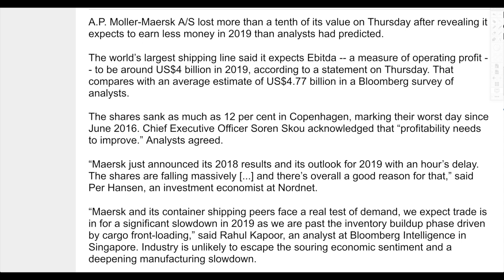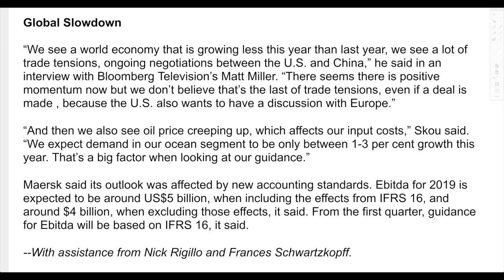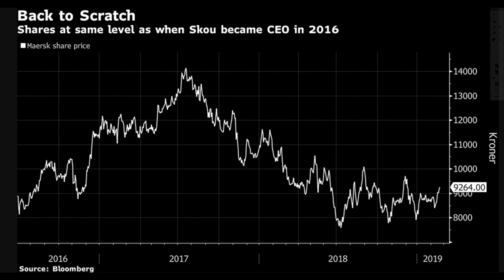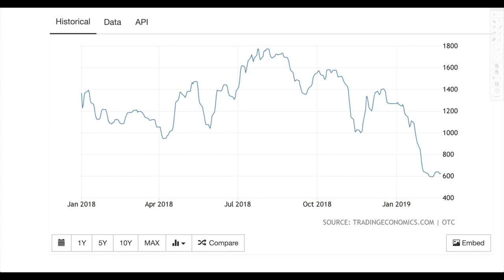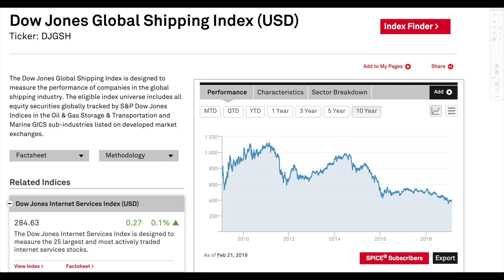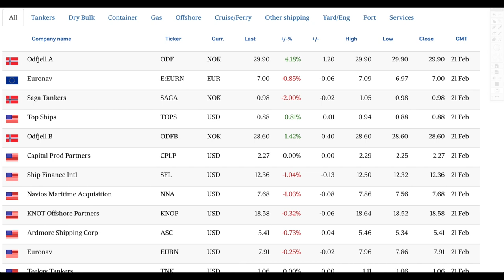World’s Largest Shipping Line Says Brace For Terrible 2019!